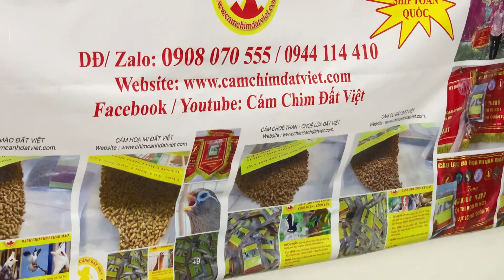Gáy ăn cám và chia sẻ ngắn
CÁM CU GÁY ĐẤT VIỆT - MIỄN PHÍ SHIP TOÀN QUỐC
+ THÀNH PHẦN: Bột cám gạo nếp, cỏ lồng vực, địa long, mai mực, kê, vừng, đậu xanh, lạc, vừng, ngô nếp, trứng gà, nhộng tằm, vitamin – khoáng chất lượng cao…..
+ ĐẶC TÍNH : Bổ sung  chất – Tăng sức đề kháng - Sắc lông bền đẹp - Gáy tốt ổn định - Căng đều tự nhiên .